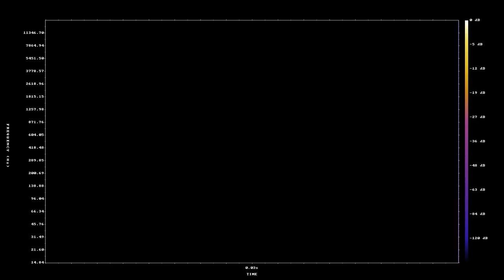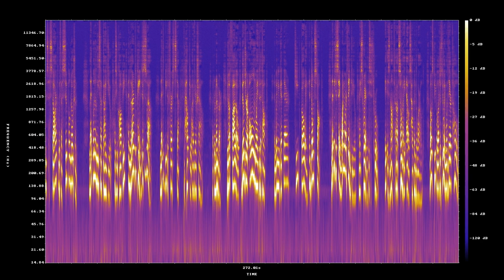A Letter To Brand New Artists: Mona Lisa Calls To You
Sometimes it feels like the whole world is against you,
and in a way that is true.

But when you don't know what to do,
let Mona Lisa Come to you.

Get a [Pen Tablet] and learn [GIMP], [Krita], [Inkscape], [Blender], and to use an [Ender],
speed thy slowly, and don't let the world force you to become a pretender.

If it seems like the adults don't care,
than that means the world need repair.

If things seem to be made of out plastic,
then the changes you need to made will be drastic.

If it quacks like a duck,
or if sometimes you hear a cluck.

It is a sign that the world got tangled and confused,
and the older you, will not be amused.

If High School seems fake,
then you need to study for real, for your own sake.

I know the grades are fake they always are,
and it goes all the way up to the General's star.

Please learn on your won, for real,
a real education is still a huge deal.

Start with Linux and Graphic Design,
and know that the future is something that you define.

Despite what you maybe told,
[Graphic Design is one of the most beautiful pursuits in the world][1].

It is not about working eight hours per day in High School,
you are meant to become a Great Being, not a tool.

It is not about a little paycheck every week,
that future __always__ looks bleak.

It is about you rising up, and up, to no end,
not about following the main trend.

Politics and school are confused,
because all the talking heads are bruised.

The adults are pretending,
they are __waiting__ for some kind of a meaningful ending.

But meaning is something that we each have to build,
it cannot be merely willed.

Your Wisdom, Art Skills and resulting [Business Startups][2] are a strong beginning,
they serve as a fine underpinning.

But then you have to continue growing,
and without ever slowing.

You have to grow all the way up and outgrow all the adults,
as that is the only way to get at the true results.

All the things that you can sense to be broken,
are a kind of a personal token.

As those are the things you must aim to repair,
to help those, who fall into the same despair.

Stop making compromises, and stop agreeing,
as you have been challenged to grow into a Great Being.

Though your future is an endless ocean,
all new beginnings start with a simple notion.

Let Mona Lisa guide you, as you copy and learn to paint just as well,
let it be the first step, to help you out of your shell.

But remember, do not follow, build your __own__ way to the top,
and when you get there, keep going and don't stop.

Let me say one more thing to you,
and I swear that this is true.

It is not about somebody else helping the world,
most people are just doing what they are told.

It __really matters__ what __you__ do,
because the world can't get better, without you.